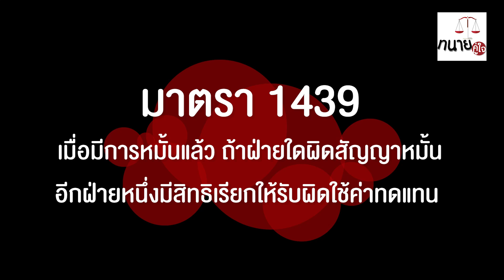เจ้าบ่าวหนีงานแต่ง ต้องจ่ายค่าเสียหาย!!!